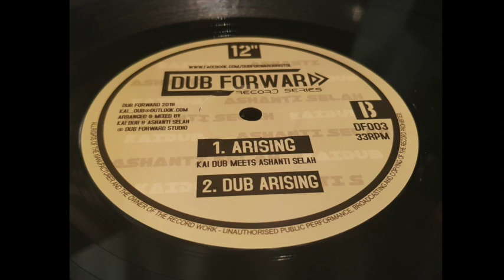Kai Dub & Ashanti Selah - Arising & Dub Arising [ Dub Forward 12" ]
DUB FORWARD RECORD SERIES
DF003 12"